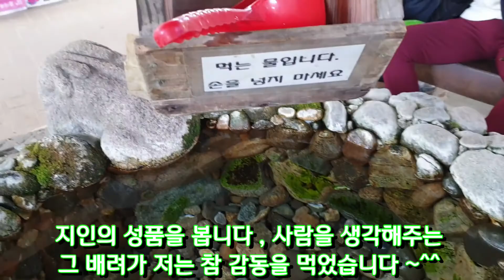섬진강벚꽃만개